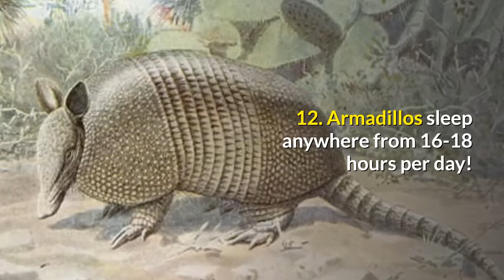30 Amazing Facts About Armadillos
30 Amazing Facts About Armadillos
Though they may not be very cuddly, there’s no denying that armadillos are still incredibly cute creatures!

Coming in a large range of sizes, armadillos are surprisingly talented mammals

They are also among the few mammals that can lay eggs.

If that’s not enough to spike your interest in these animals, these 30 facts about armadillos will certainly impress you!

We enjoy reading what you liked and didn’t like or any suggestions you have.